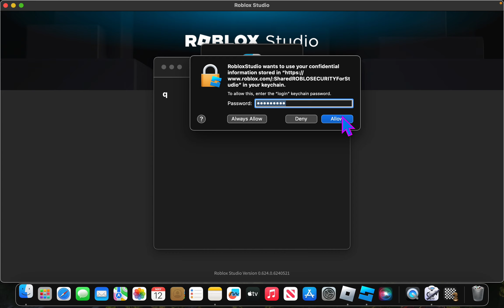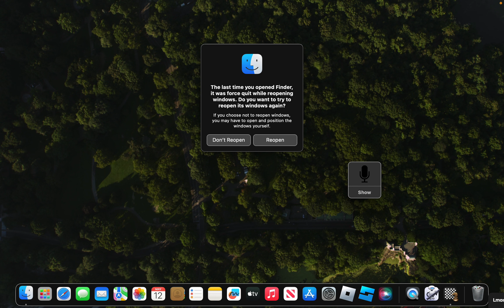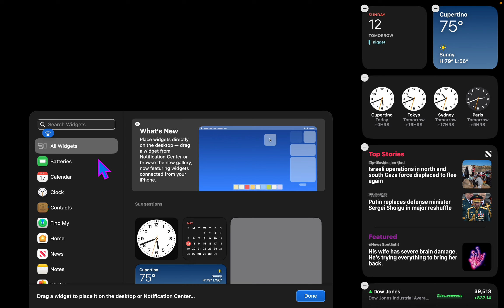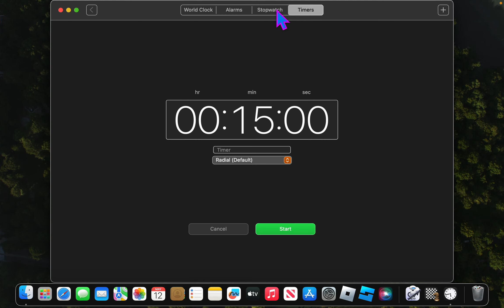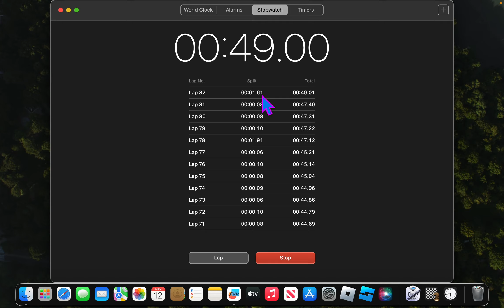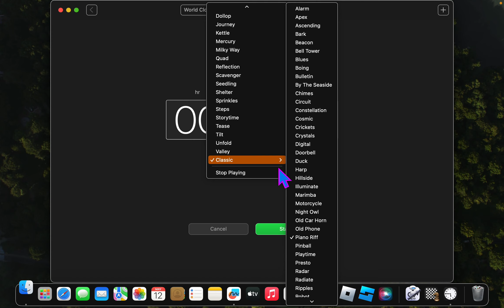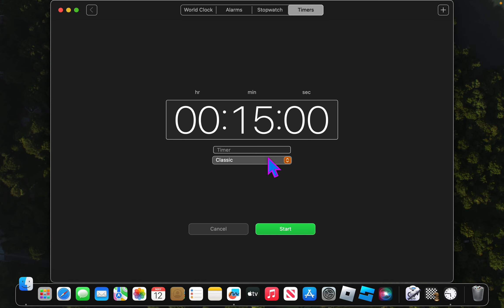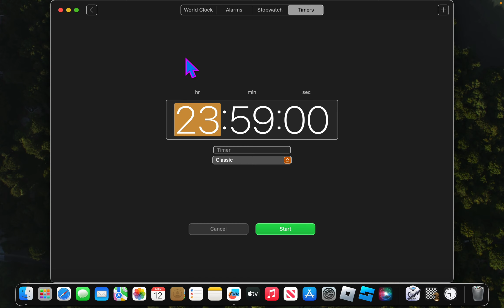Playing macintosh chess with some mic glitches XDDD (Screen Recording 2024 05 12 at 5 33 08 PM)